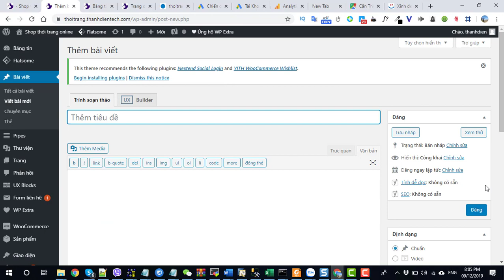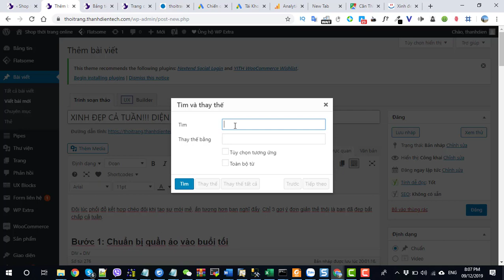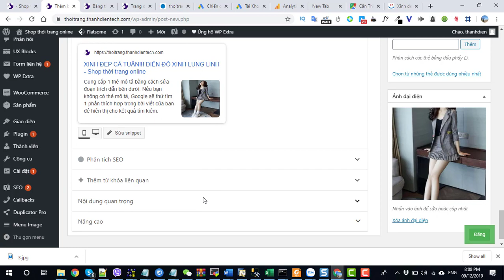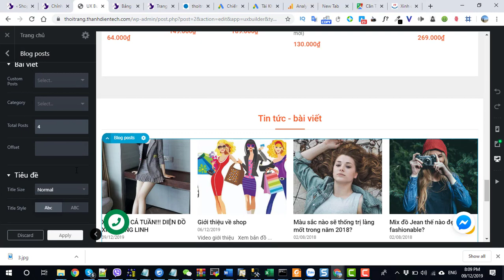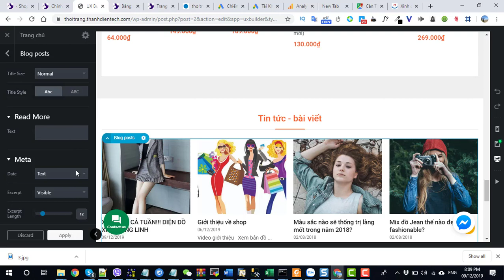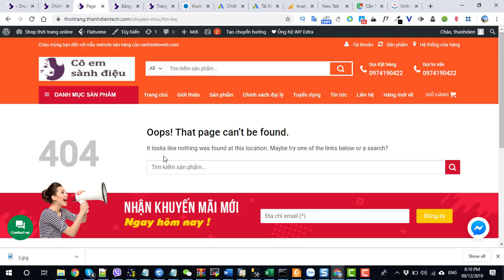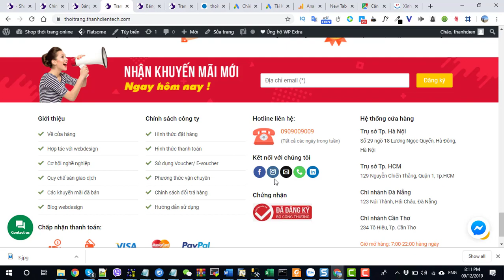Bài 12 Đăng bài viết tin tức vào website